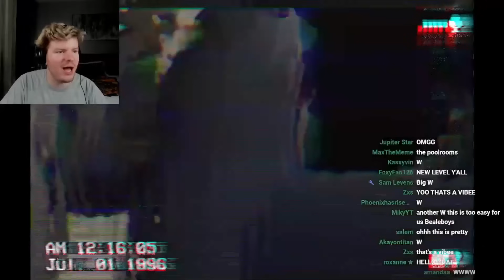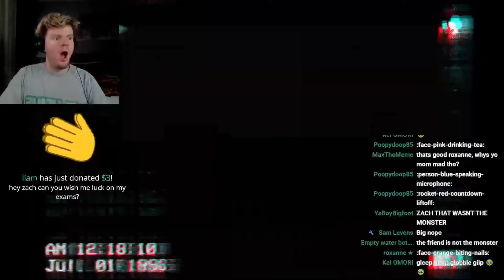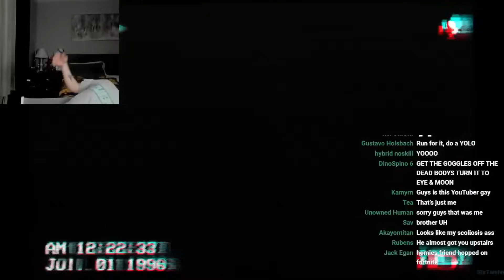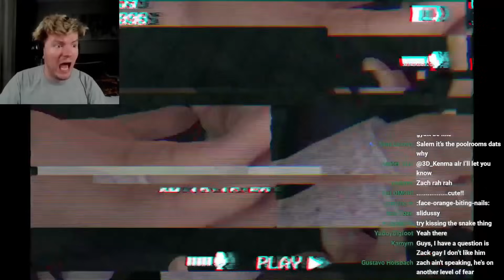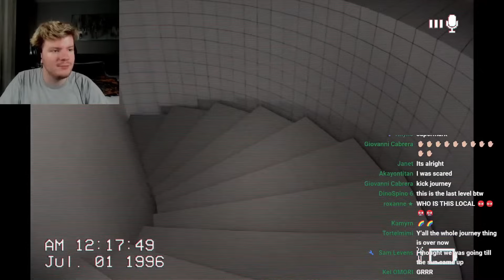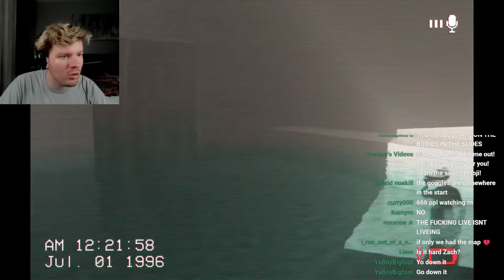THE POOLROOMS ARE TERRIFYING...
THE POOLROOMS LEVEL IN "THE CLASSROOMS" GAME IS TERRIFYING...